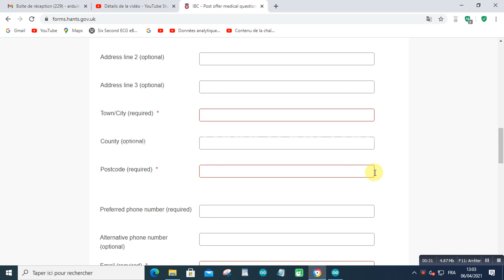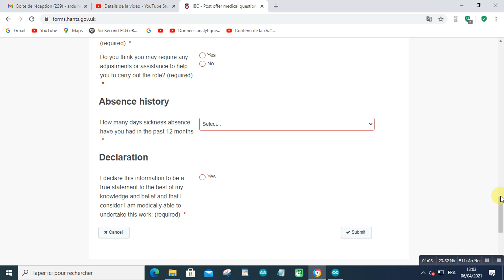IBC - Post offer medical questionnaire2021 04 06 at 13 03 55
IBC - Post offer medical questionnaire